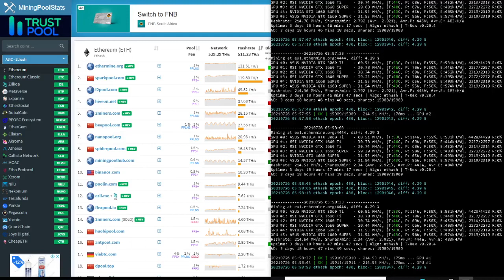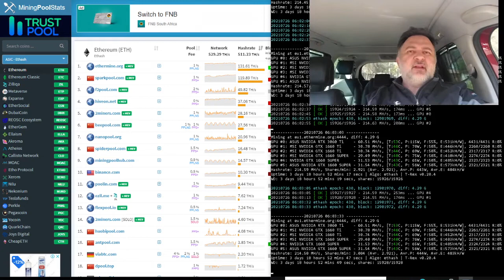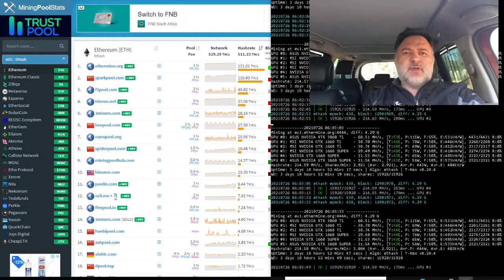Ethermine.org VS 2Miners.com | Why I am moving and where 2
Hi, In this Video I am sharing why I am leaving Ethermine.org and Moving to 2miners.com
I have done the research and it looks like this might be one of the better options when it comes to Ethereum mining with gpu's at the moment.
This is the most profitable way to mine currently and the pool will hopefully stay stable and not change their mind with regards to the payout policy.

PCI-e 6 Pin to Dual PCIe 8 Pin (6+2) Graphics Card PCI Express Power Adapter

6 Pack 6 Pin 4 Pin Gold USB 3.0 8 Solid Capacitors 6 LED Riser 010 010S VER010-X

Gigabyte GA-B250-FinTech LGA1151 Intel ATX Cryptocurrency Mining 12PCIe 3.0 DDR4 Motherboard

Open Mining Frame for 12 GPU Mining

PNY CS900 120GB 3D NAND 2.5" SATA III Internal Solid State Drive (SSD) - (SSD7CS900-120-RB)

CORSAIR HXi Series, HX1000i, 1000 Watt, 80+ Platinum Certified, Fully Modular - Digital Power Supply

HP - 750W Common Slot Gold Redundant HE Power Supply

Breakout Board for HP 1200w/750w Server PSU + 12pcs 16AWG PCI-E 6Pin to 6+2Pin Cables 27.5Inch Length

Corsair Vengeance LPX 8GB (1 x 8GB) DDR4 DRAM 2400MHz

Intel BX80677I57400 7th Gen Core Desktop Processors

CORSAIR iCUE SP120 RGB Elite Performance 120mm White PWM Single Fan

Cat8 Ethernet Cable